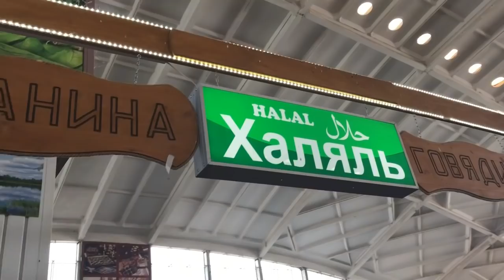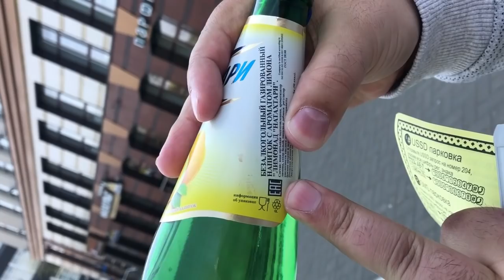فيديو رقم (2) المعيشة في بيلاروسيا ( الاسعار من الاسواق الشعبية البيلاروسية ) 2019/2020